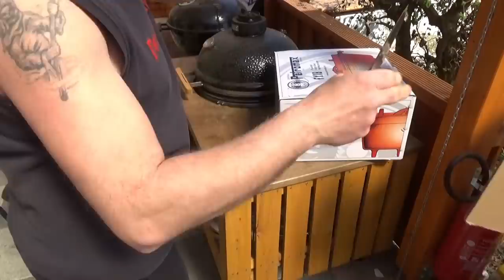Info zu GmF und unboxing der Feuerbrücke und des FT 18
Kleines Info Video zu GmF. Anmeldung "Grillen mit Freunden"